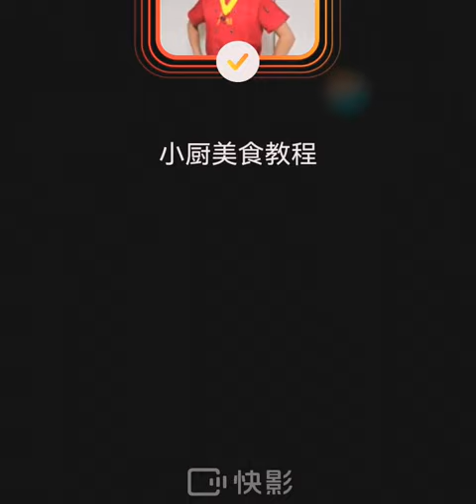快手厨房#食品设计#Chongqing Spicy Chicken